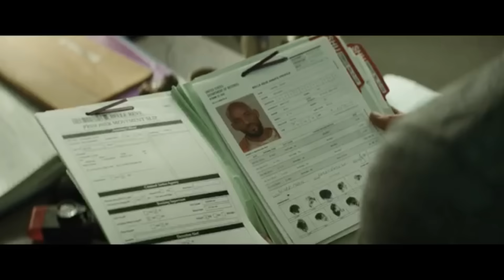Suicide Squad review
hi , my  name is tomer and this is a Suicide Squad review.

song:Queen - Bohemian Rhapsody (From the Official "Suicide Squad" Motion Picture Soundtrack)

video:Suicide Squad - Official Trailer 1 [HD]